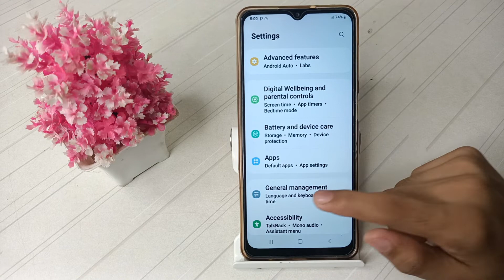how to add language in Samsung galaxy F13 mobile, language add settings